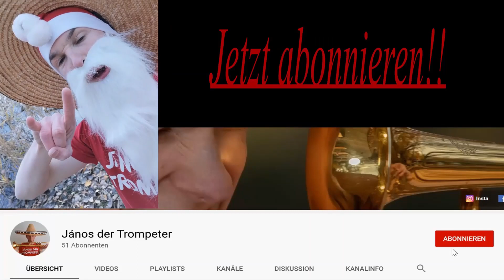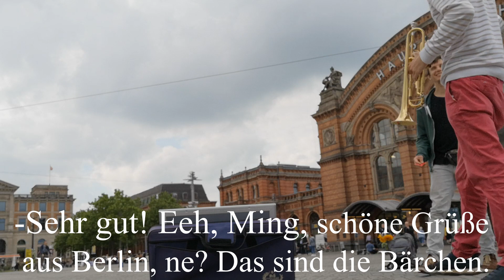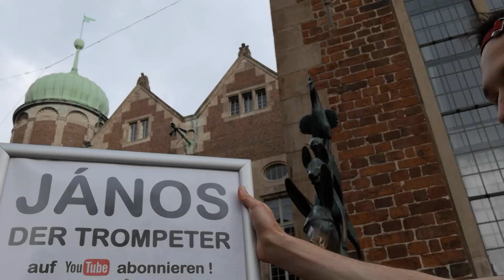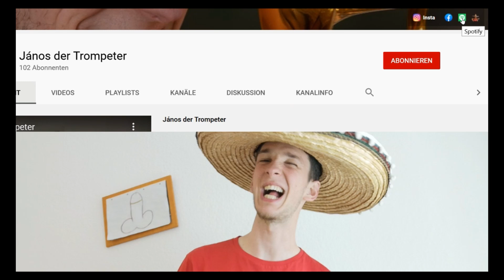Ausgequetscht in Bremen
Eine Dame nimmt es etwas zu genau mit meinem Vornamen.
Den Bremer Stadtmusikanten musste längst mal ein Platz im Kanal eingeräumt werden!
Schwarze Vanilla:
Fremdschäm-Jazz im Juli auf Tour.
Dies ist der neununddreißigste Teil einer Art Minidoku über Straßenmusik, diesmal in Bremen. Viel Spaß!
2. Schreibe einen Kommentar.
4. Zeig es deinen Freunden.
5. Teile das Video in den Sozialen Medien.
6. Schau dir noch mehr Videos von "János der Trompeter" an ;)
7. Kauf ein Shirt.
DANKE, Schnuggi!